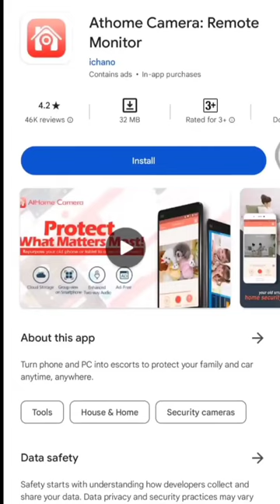apne phone ko cctv camera kaise banaye | Make your old phone as cctv | turn your phone in to cctv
apne phone ko cctv camera kaise banaye | Make your old phone as cctv | turn your phone in to cctv. india pakistan Bangladesh uk maharashtra jeetmahan tricks tips Queries solved

turn your phone in to cctv
How can I turn my phone into CCTV?
How can I use my phone as a CCTV camera
How do I make my phone an IP camera?
Is there a free security camera app?
turn android phone into spy camera
how to turn old phone into hidden camera
mobile cctv camera app
turn old phone into security camera
best app to turn old phone into security camera
mobile to mobile camera connect app